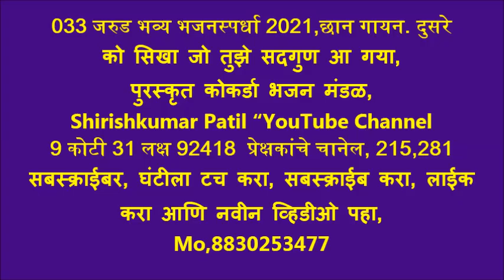033 जरुड भव्य भजनस्पर्धा 2021 छान गायन, हरीश भोंगे, दुसरे को सिखा जो, तबला गौतम रंगारी, कोकर्डा मंडळ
जरूड भजन स्पर्धेचा  निकाल,
परीक्षक मंडळी, १) श्री सतीश सावरकर, २) सौ, लीना सावरकर ३) श्री मनोज विंचुरकर,
पुरस्कार प्राप्त मंडळ,
१) आलोडा भजन मंडळ
२) अंबाडा भजन मंडळ
३) गुरुकुंज मोझरी भजन मंडळ
४) कोराडी भजन मंडळ
५) कोकर्डा भजन मंडळ
६) सावंगा भजन मंडळ

9 कोटी 31 लक्ष 92418  प्रेक्षकांचे चानेल, 215,281  सबस्क्राईबर, घंटीला टच करा, सबस्क्राईब करा, लाईक
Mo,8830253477